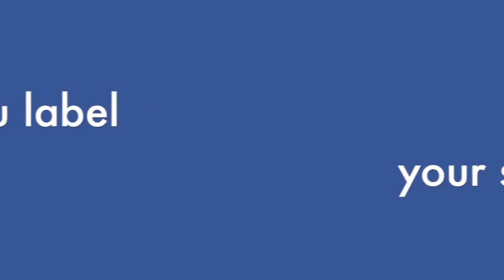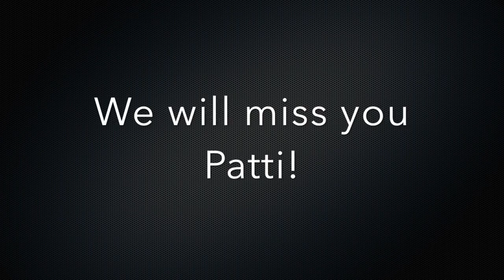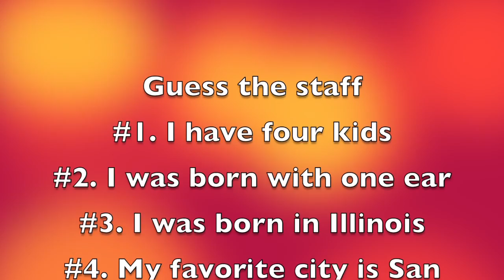KPWS News 4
This video is about KPWS News 4